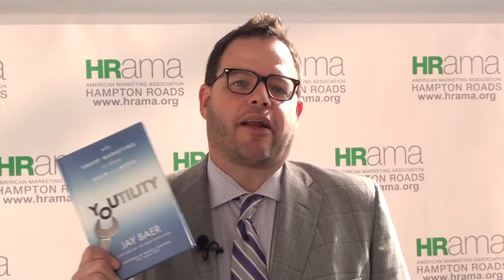Jay Baer - Youtility: Why Smart Marketing is about Help not Hype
It's "good to know" that a national best-selling author Jay Baer is speaking on January 9th about his new book "Youtility:  Why Smart Marketing is about Help not Hype" as part of the Hampton Roads American Marketing Association speaker series.

But what is more important is why you should want to attend this event:

No matter the size of your company or how well you do or don't embrace technology, Jay's book will discuss how you can best focus your marketing efforts on creating customers for life - not simply for today.

There are two ways for companies to succeed in this era, be "amazing" or be useful.  The latter is much more reliable and viable.

The trust factor consumers have with businesses is constantly lessening.  Having the best top of mind awareness won't always generate the desired results.

Jay will talk in-depth about these statements and how you can help your business by focusing on helping the customer.  The real world examples he will provide can be used in part or in whole to any type of business and his style of presenting will make you laugh as you learn.

HRAMA is the leading professional organization within the Hampton Roads marketing community. We encourage the marketing community to ConnectEducateGrow through our first class programming and networking opportunities.